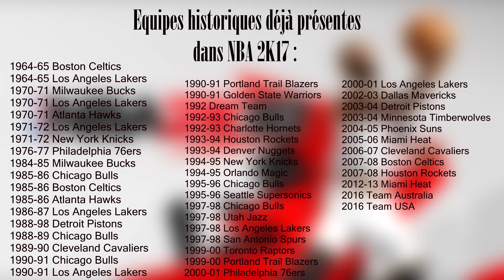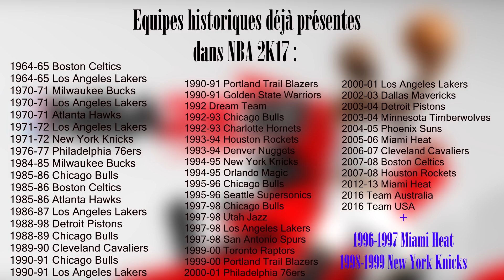NBA 2K18 : 16 nouvelles équipes historiques, Lebron à 97 et les All-Time Teams!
Description de cette vidéo :
► Yo mes petits poulpes et mes petites poulpinettes ! Une nouvelle vidéo d'information sur NBA 2K18! 16 nouvelles équipes historiques font leur apparition + 30 équipes où l'on retrouvera les meilleurs joueurs de chaque franchise et enfin, on parle de la note de Lebron James!